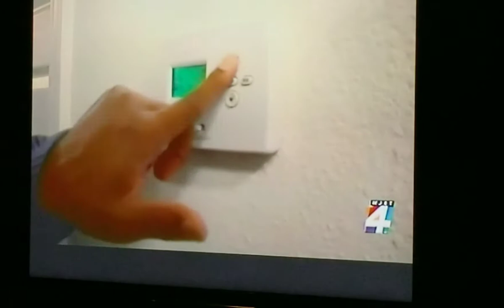Florida Cold Weather-2018